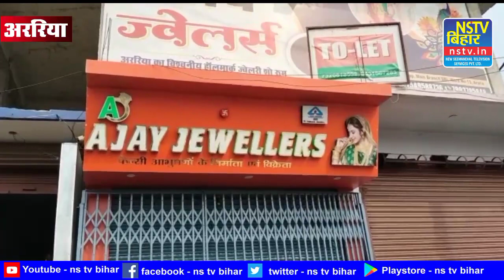अररिया के अजय ज्वेलर्स में लाखों की चोरी का अनुमान, देखिए पूरी खबर